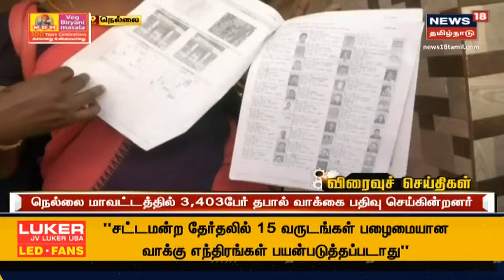Tamil News Headlines : (Express18 Headlines) | எக்ஸ்பிரஸ்18 விரைவுச் செய்திகள் | Tue Mar 30 2021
Tamil News Headlines : (Express18 Headlines) | எக்ஸ்பிரஸ்18 விரைவுச் செய்திகள் | Tue Mar 30 2021 | செய்திகளை துல்லியமாகவும் துரிதமாகவும் வழங்கும் தமிழகத்தின் முதன்மை செய்தி தொலைக்காட்சி உங்கள் நியூஸ் 18 தமிழ்நாடு